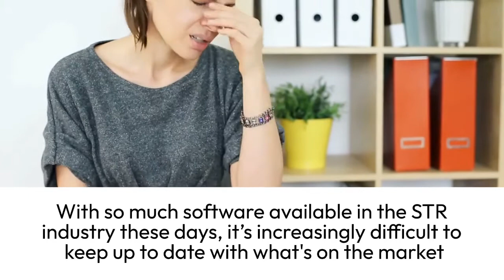What is Vikey? What does Vikey offer? Does Vikey do smart locks? What is smart property automation?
An all in one solution offering so much, from guest registration, keyless entry, to various monitoring of the property, A/C and temperature control, open windows and doors devices and a water leak monitor! And would you believe there's lots more.  And they supply all the hardware and devices too.

Missed a Techsplained interview or demo?